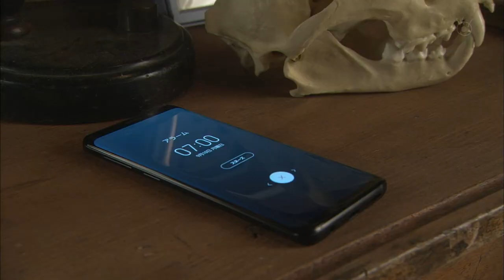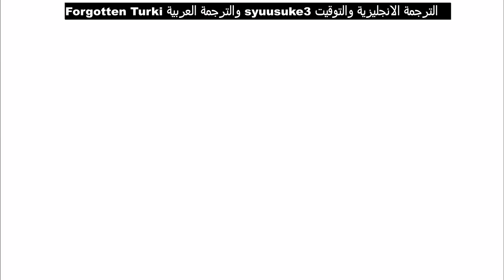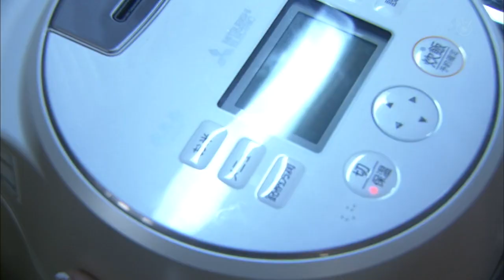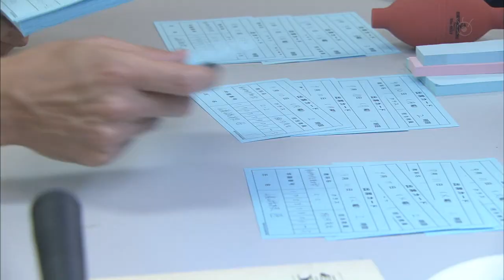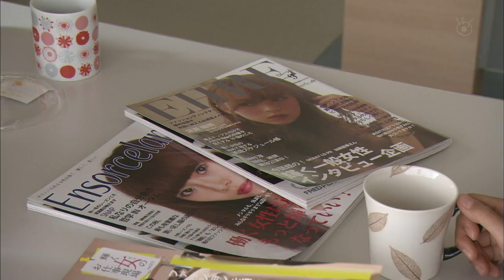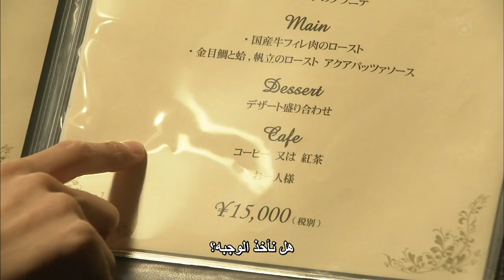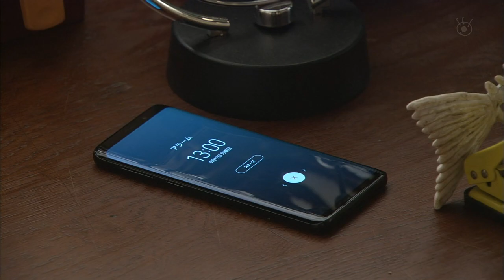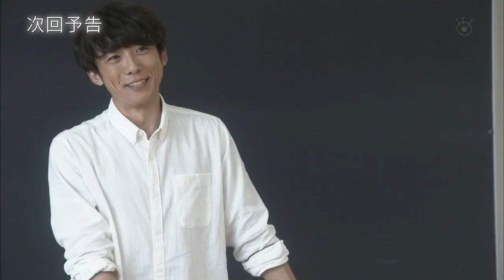Bokura wa Kiseki de Dekiteiru EP01